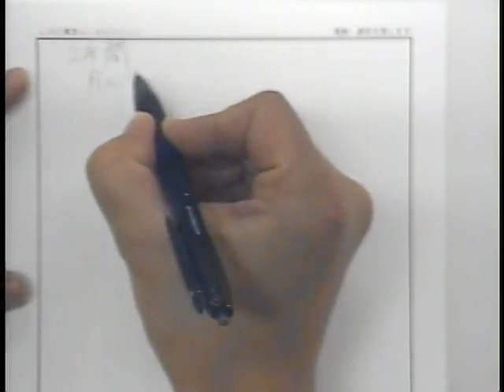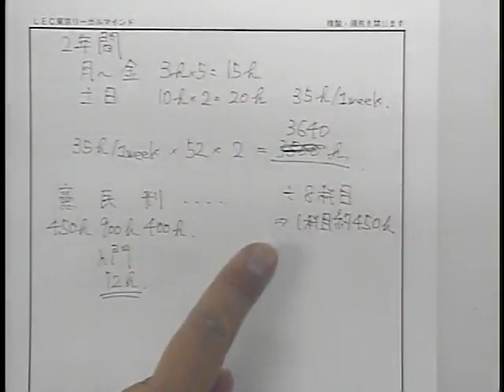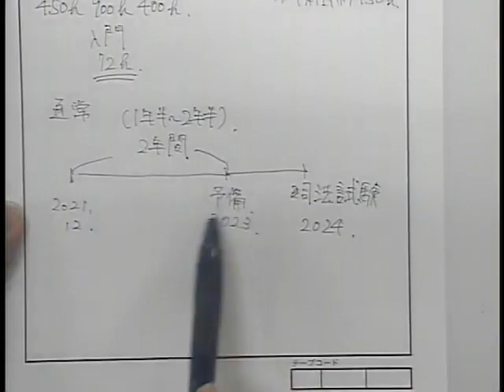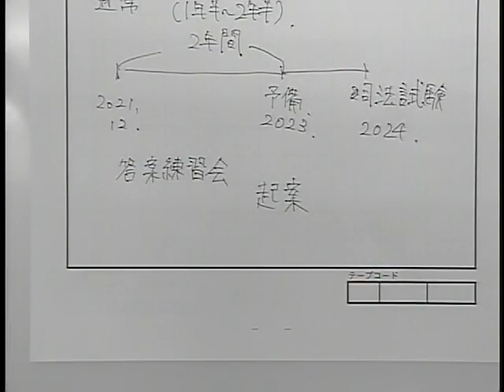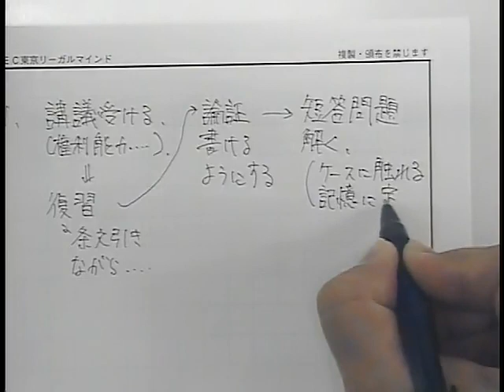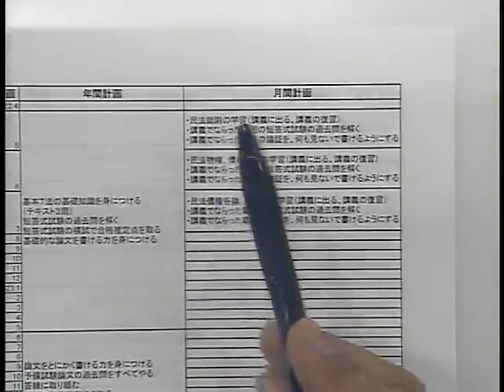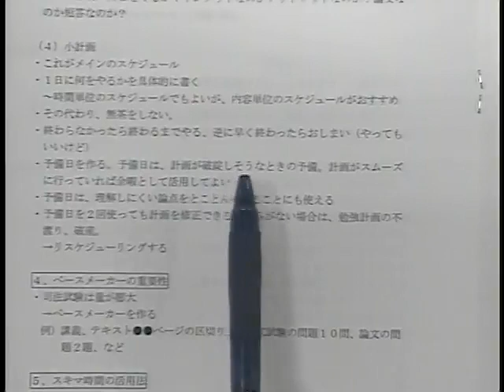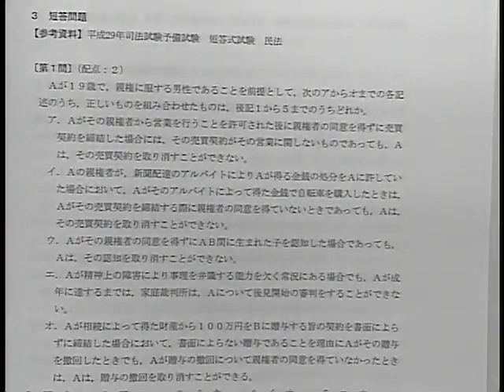【LEC予備試験・司法試験・法科大学院】予備試験短期合格のスケジューリング方法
2022年4月から2年間の学習期間で2024年の予備試験合格を目指す
●2年合格コース【池袋/武山クラス】●

入門講座は7科目一貫指導で武山講師が徹底解説いたします。
19歳予備試験一発合格者を輩出する確かな指導力！

通学ライブ講義＋リアルタイムZoom配信＋見逃し配信
で生活スタイルに合わせて柔軟に受講できます。